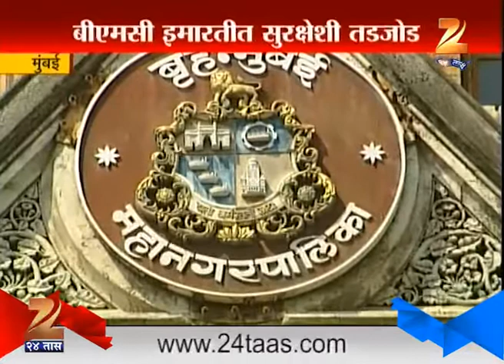Mumbai : How Safe Is Mumbai BMC Building From Fire Special Report